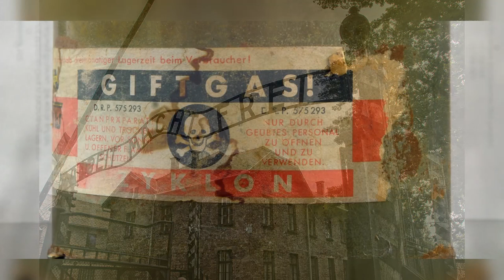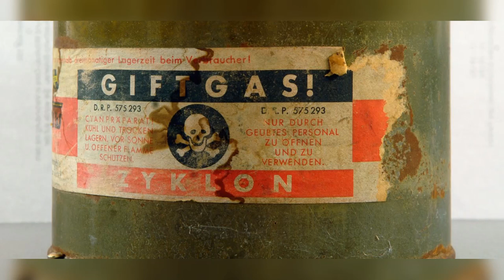(241) Zeuge Artur Geisler im Frankfurter Auschwitz-Prozess, 11.01.1965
Aussage des Zeugen Artur Geisler am 126. Verhandlungstag.

Artur Geisler, 61 Jahre alt, Journalist aus Lübeck/Deutschland. Häftling in Sachsenhausen.